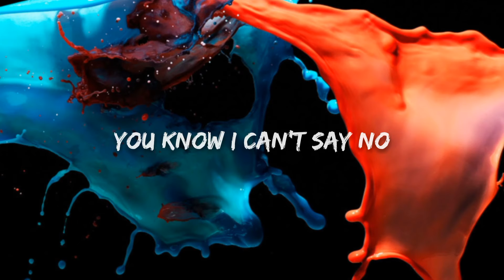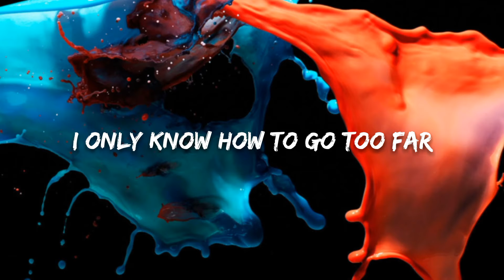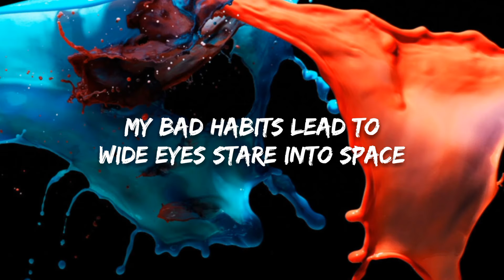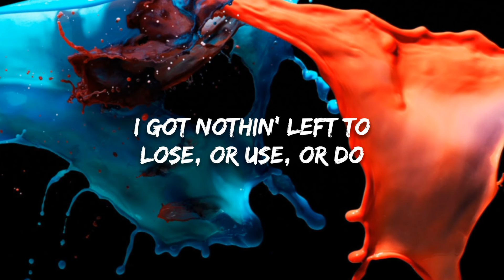Ed Sheeran - Bad Habits (Lyrics)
[Intro]
(One, two, three, four)
Ooh, ooh

[Chorus]
Nothin' happens aftеr two, it's true, it's true

[Post-Chorus]
Ooh-ooh, ooh-ooh
My bad habits lеad to you
Ooh-ooh, ooh-ooh
My bad habits lead to you
[Verse 2]

[Post-Chorus]
Ooh-ooh, ooh-ooh
Ooh-ooh, ooh-ooh

[Bridge]
We took the long way 'round
Burned 'til the fun ran out, now
[Chorus]

[Post-Chorus]
Ooh-ooh, ooh-ooh

Credit owned by respective creators
(Please contact credit issues)